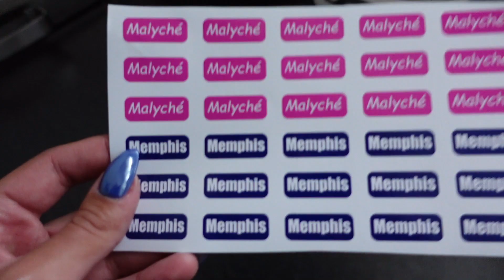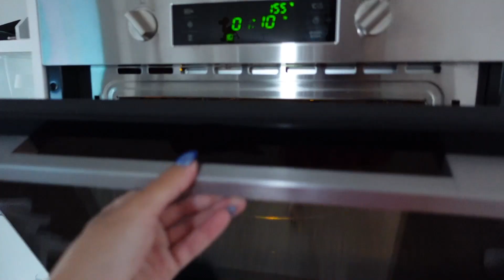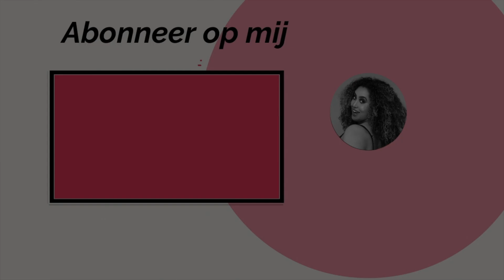ZIJN WIJ KLAAR VOOR DE BABY? & WEER ONZE SPULLEN INPAKKEN (ZWANGERSCHAP VLOG 44)